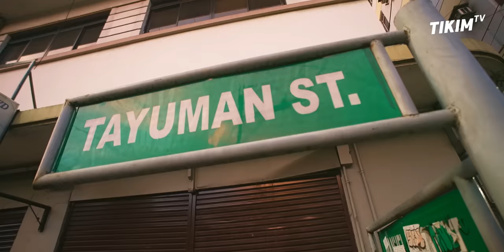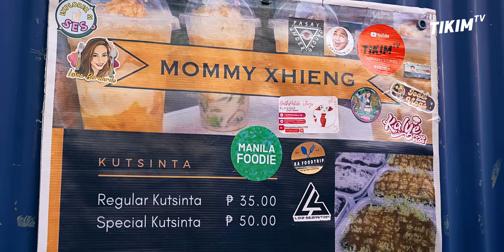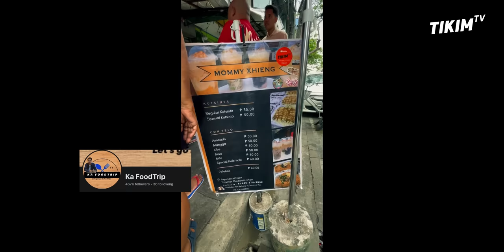KUTSINTA QUEEN ng TAYUMAN | P50 YEMA KUTSINTA CHEESY OVERLOAD | MANILA STREET FOOD | TIKIM TV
Cheesy Overload Kutsinta sa Tayuman St. Ang Viral at sikat na Reyna ng kutsinta na si Mommy Xhieng at ang kanilang Con yelo na palamig, Para sa Manila Street Food: Tayuman Series ng TIKIM TV. ang kuwento sa likod ng sarap ng kutsinta. Inspiring Story

LOcated at: M. Hizon St. corner Tayuman St. Sta. Cruz Manila